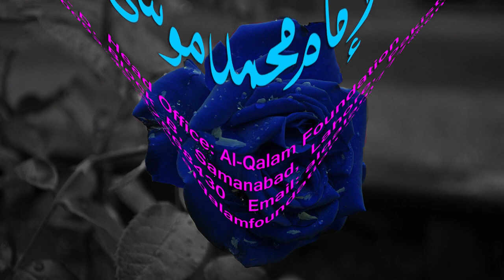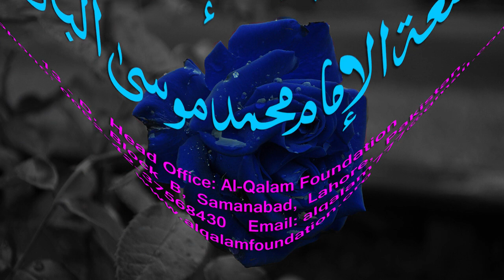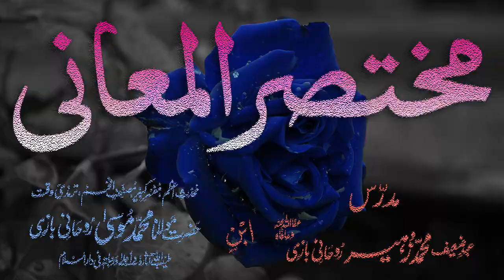Mukhtasar-ul-Ma'aani Dars - 9 - Page - 006 - Maulana Muhammad Zuhair Albazi - 12/12/2005